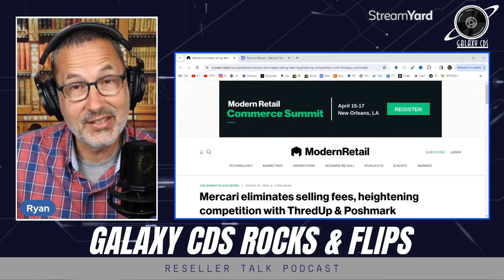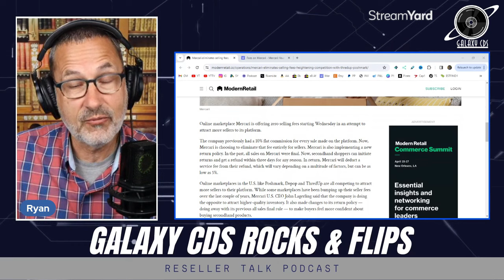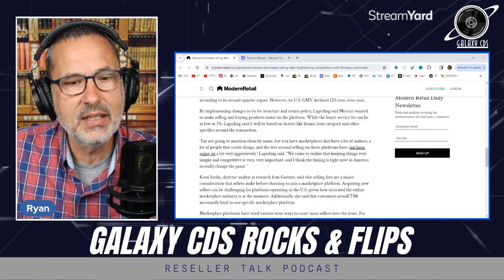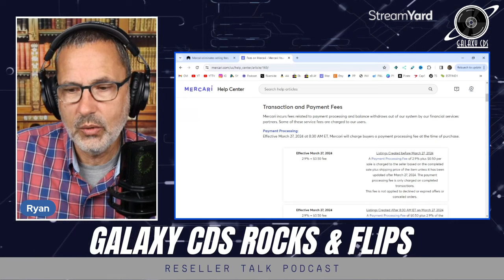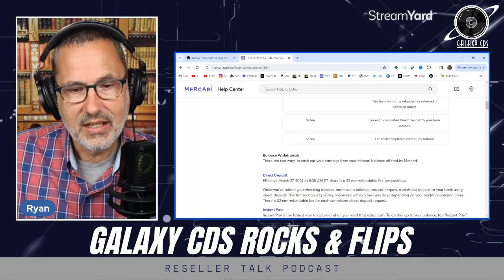Mercari Eliminates Selling Fees! See Description for Newest Updates!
** This is a rapidly moving story, with changes just in the last couple of hours since publishing this. So my listings show no fees in the edit screen, but an old item just sold and I was charged the usual selling fees, so while the item view has changed it seems to be wrong. This rollout has been rough.

This issue seems to be resolved for me as of around 1pm. As of around 12pm Eastern I am unable to edit, deactivate, or delete existing listings. This may be due to the current updating of listings on Mercari's side, but it's potentially an issue as items being sold elsewhere this morning aren't able to be removed. Will update when I hear from them.

Mercari has added a new landing which adds the following statement: *Starting March 27, 2024 we will be gradually updating existing listings into the new fee structure over the next several weeks. It seems this has happened immediately to many seller's listings. I've gone back over the terms of service page and don't see anything about this, but this would be huge for sellers with a lot of inventory they don't want to manually edit to get into the new structure.

They also just sent a notification to sellers to automatically lower prices on all listings by 10%, which would in effect subsidize this change to some degree, though that will not be apparent to buyers. It's a strange ask.

In a stunning move Mercari is changing from seller fees to buyer fees, eliminating all selling fees, but starting to charge buyers a service fee. Get all the details right here!

Stuff I use: (These are sponsored affiliate links, and by using them you will support the podcast when I receive a small commission payment from the site for referring you, at no additional cost to you. So click away Galaxians!)

I use Streamyard for my Podcast Interviews and Upcoming Live Shows. I highly recommend it!

Sign Up with Mercari! It's easy to buy and sell on Mercari. Get up to $30 when you get started. Use code RPSYYJ when you sign up with my mercari

Podcast/YouTube Gear
SE Electronics Dynacaster Microphone
Lewitt LCT 440 Pure Microphone
Neat King Bee 2 Microphone
Rode Procaster Microphone
Audio-Technica ATH-M30x Headphones
Pig Hog XLR Cables
Rode PSA-1 Boom Arm
InnoGear Mic Stand
InnoGear Weighted Desktop Microphone Stand

Reselling Tools
beeprt Bluetooth 4x6 Thermal Label Printer
Scotty Peeler Label Remover
Standard 14x10x4 Boxes
Standard 10x6x6 Boxes
Standard 8x8x8 Boxes
45 RPM 7" Mailer
Newsprint Filler
Various Size Bubble Mailers
Shipping Tape